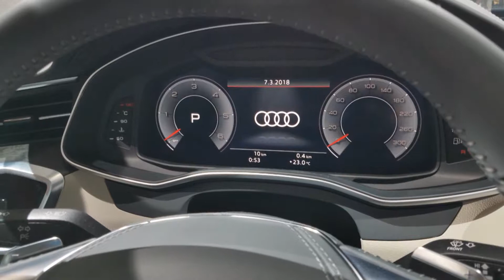Salon de l'automobile - Audi A6 - 07/03/2018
Une des stars du salon de l'automobile de Genève c'est l'Audi A6, présenté par Clément de Audi France.